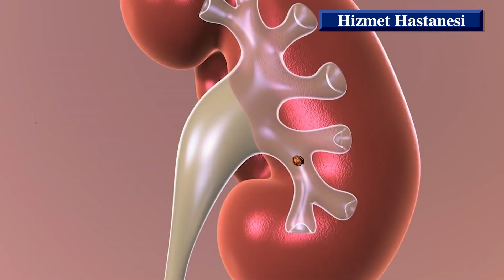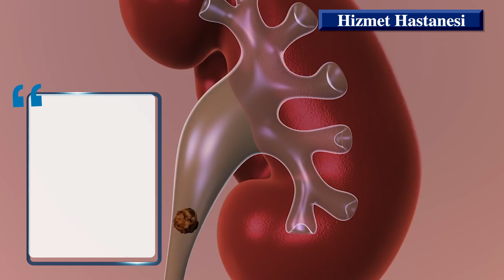Üriner sistemde taş neden olur? - Op. Dr. Onur Açıkgöz (Üroloji)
Memorial Hizmet Hastanesi Üroloji Bölümü'nden Op. Dr. Onur Açıkgöz, üriner sistemde taş neden olur? Nasıl tedavi edilir? sorularına yanıt verdi.